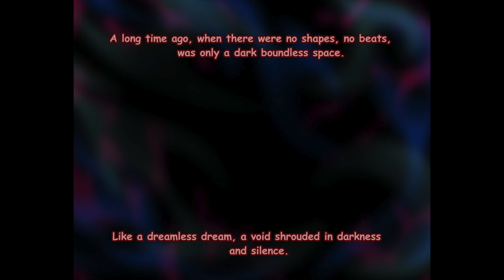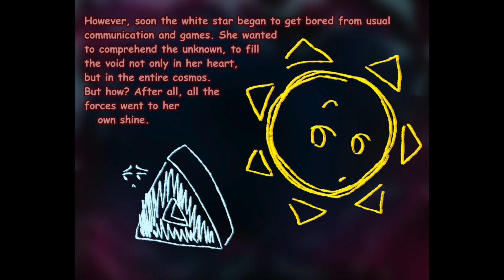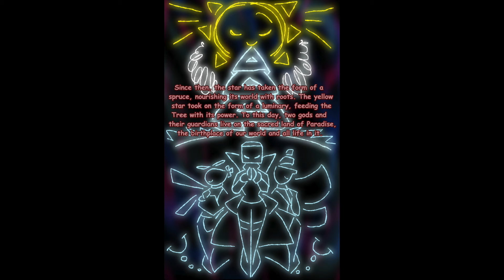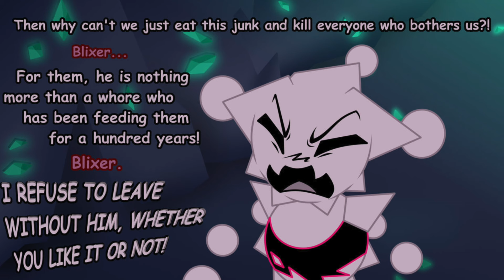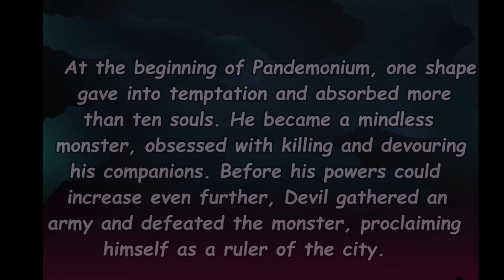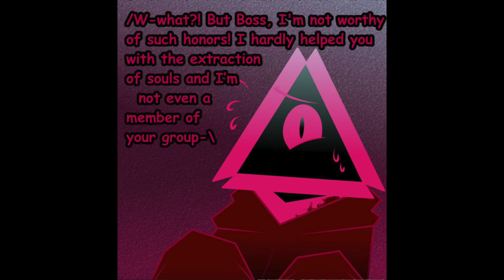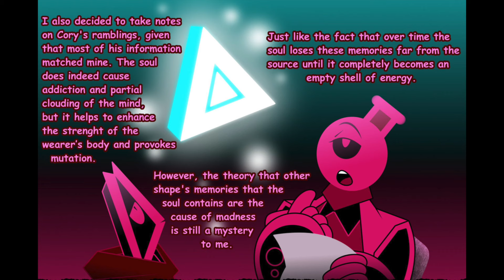Just Shapes and Beats Comic: "It's Over For Me" [Chapter 3, part 1] By: VineBunny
Today...after an Unnecessary delay, we are FINALLY back with the continuation of "It's Over For Me" by VineBunny on Deviantart! In this episode, we delve more into the backstory behind Blixer and Barracuda in the act of finding out about leaving Pandemonium!
Show VineBunny LOTS OF LOVE

Thanks to Trina Deuhart for Voicing Antony